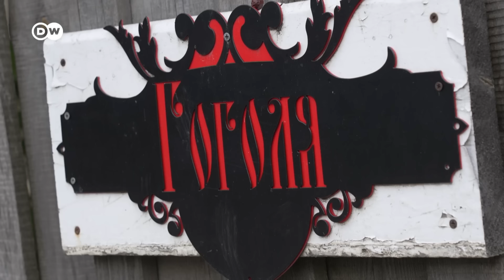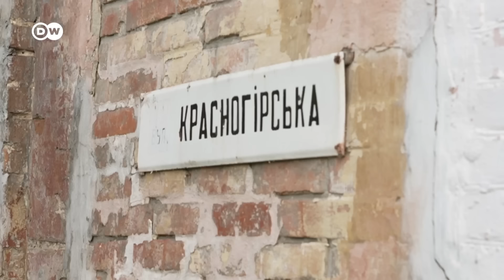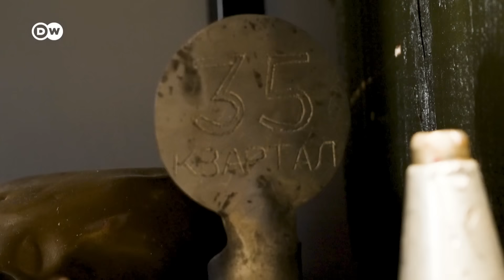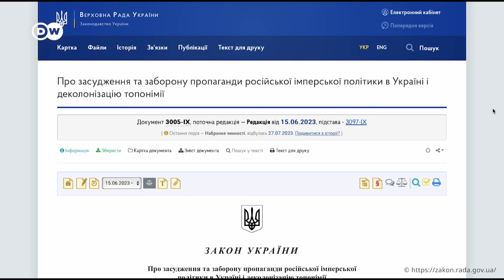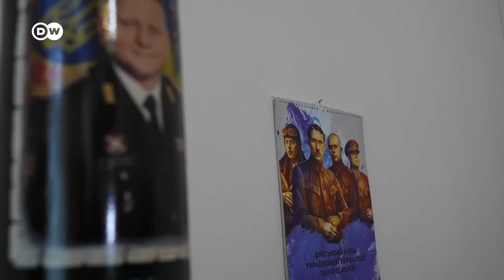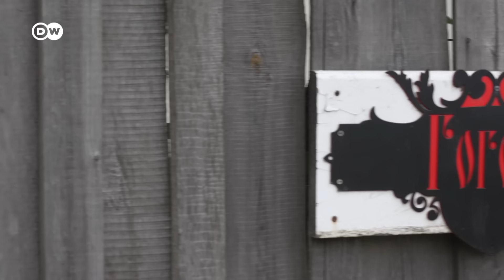Дерусифікація: як в Конотопі вулицями дякують Залужному і чехам | DW Ukrainian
Вулиця на честь Залужного та чеха, який передав місту автобуси. У Конотопі на Сумщині незабаром можуть змінитися назви половини всіх вулиць і площ. Як відбувається на практиці дерусифікація і декомунізація? Репортаж DW про конотопську "вуличну" битву.